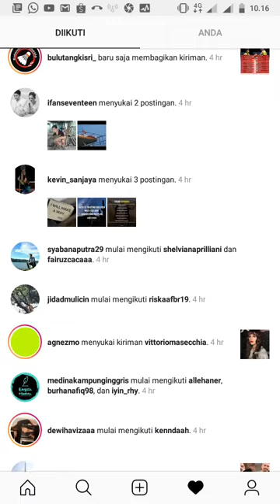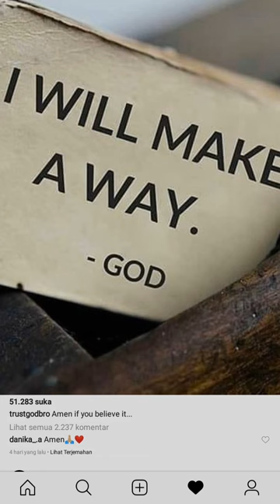All About Kevin Sanjaya - Motivasi Kevin Sanjaya Sukamuljo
Hallo hallo keviners
Saya akan membagikan sedikit tentang Abang kita Kevin Sanjaya, disini saya menemukan postingan postingan yang bang kevin like dan ternyata isinya itu sesuatu yang menginspirasi ya kalo bukan yang inspirasi mungkin abang kurang like ya
Semoga ini juga dapat menginspirasi dan dijadikan motivasi keviners

Igs : kevin_sanjaya